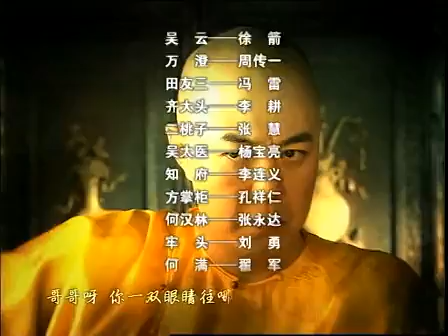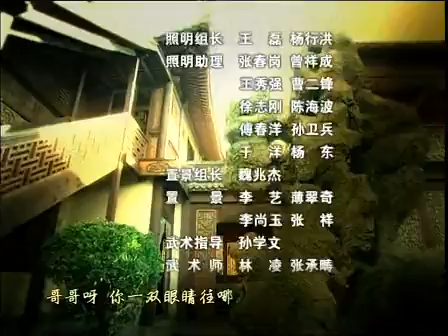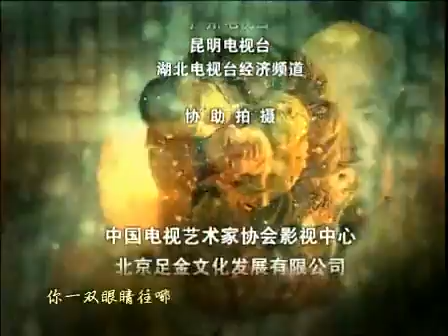宋莲生坐堂 12 主演：张国立 / 张铁林 / 王刚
主演：张国立 / 张铁林 / 王刚